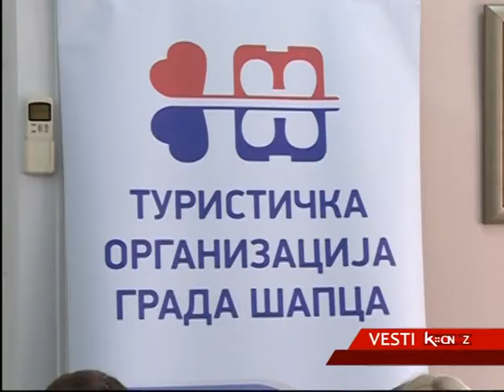DANI RAKIJE U ŠAPCU 8. I 9. JUNA